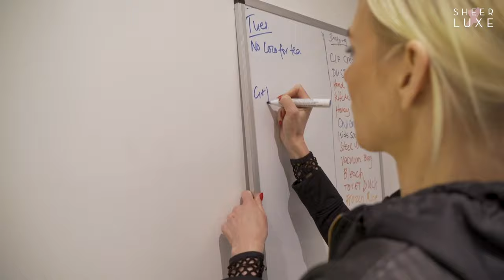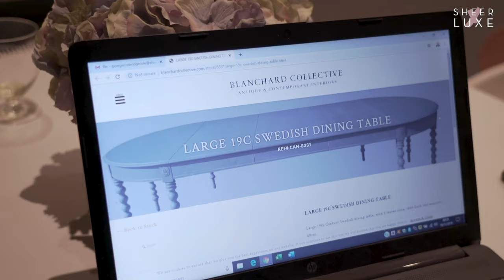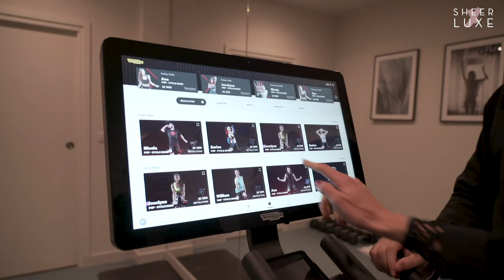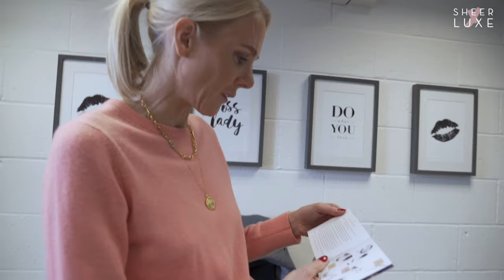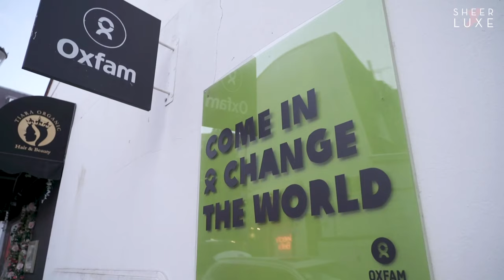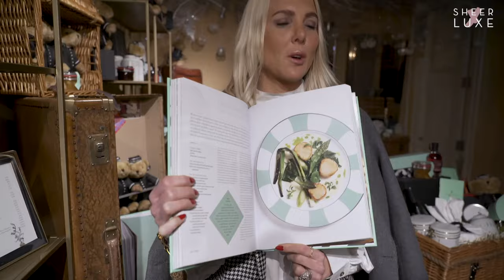Trinny Woodall Special | BTS S9 Ep 11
Trinny Woodall visits SL HQ to share her latest Trinny London products and do Georgie’s make-up, ahead of a return to the SheerLuxe Show with lots more fashion and beauty tips. There's more from the team this week as Polly heads to Oxfam for a charity come shopping with me, while Charlotte and Georgie visit Claridge’s to get into the festive spirit. Plus, they stop off at Russell & Bromley for a winter try on shoe haul - from trainers to boots this high street retailer has a lot of high quality pieces.

Trinny Woodall Make-Up Tutorial On Georgie